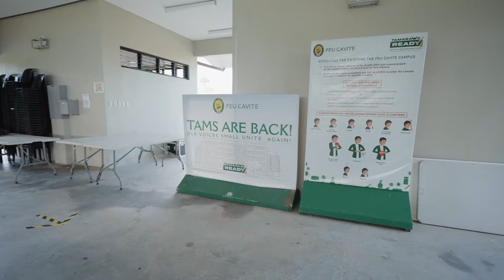FEUCavite SHS 1st Day Hi: Face-to-Face Classes this SY 2022-2023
FEUCavite Senior High School braved the 1st day of Face-to-Face classes this SY 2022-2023! Watch this SHS 1st Day Hi highlights.

With three (3) days of classes on campus and two (2) days online, the TamarawsReady to FaceTheFEUture.